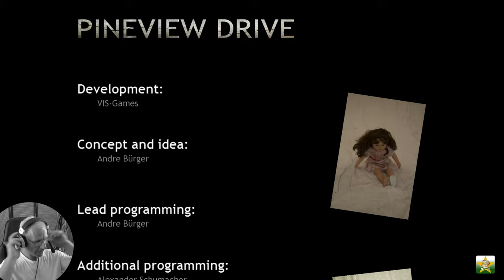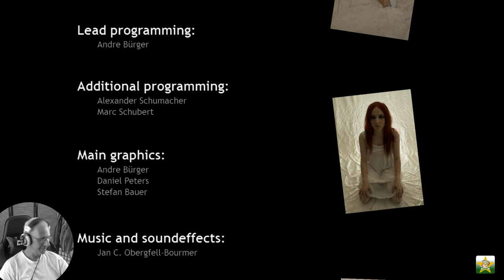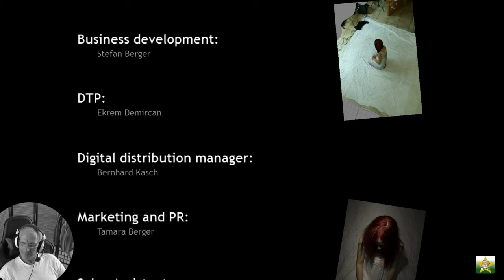Pineview Drive - Tag 30 - Das Ende im Untergrund | Grusel | Linux | Gesicht